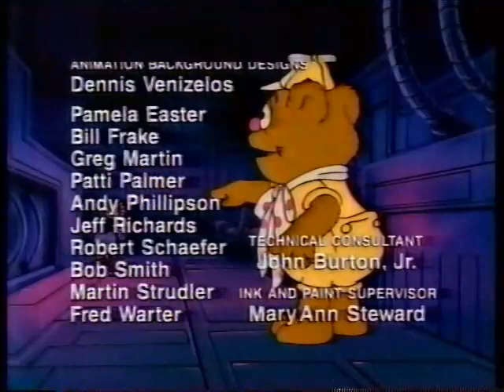Disney-Henson's Muppet Babies S3 E38(1986)(Toei)